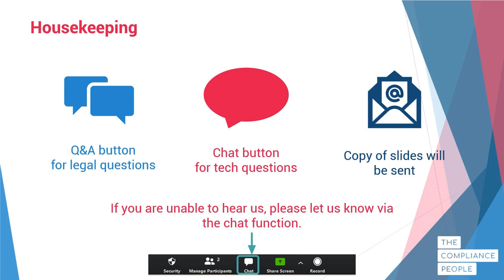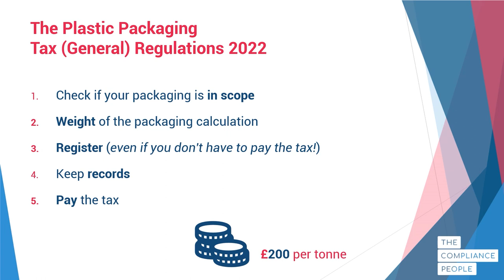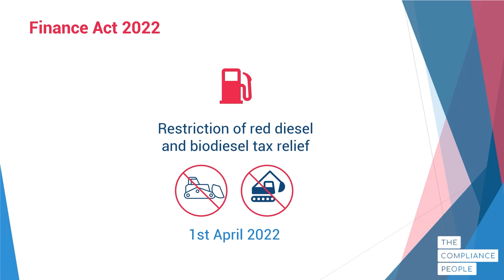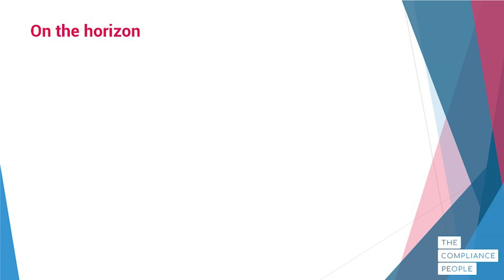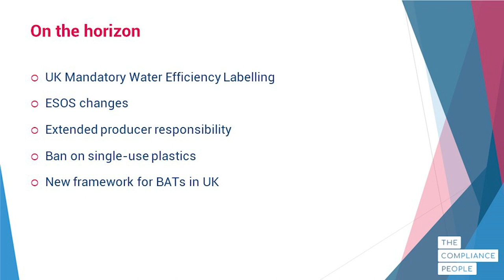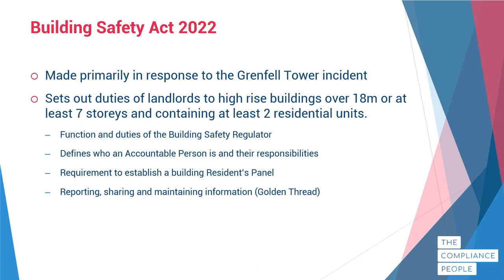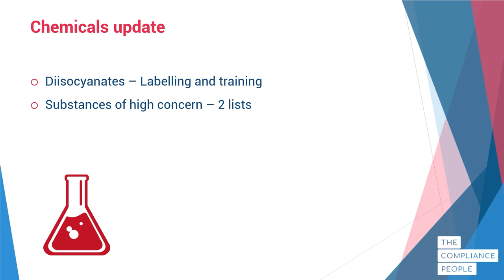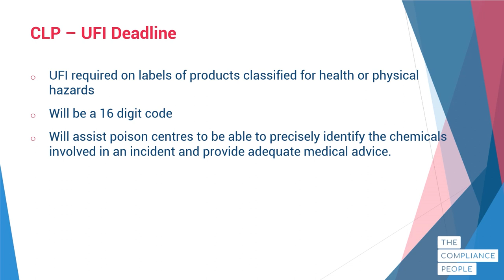Legal Update Webinar - February 2023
Our extremely popular free Legal Update Webinar looking back at environment and health & safety legislation in the last 12 months. During the session, we will provide an overview of what has changed in the past year, plus information on any relevant legislation.

The session will cover both environmental and H&S legislation over the course of the hour. This will include an update regarding:

Building Safety Act;
REACH;
Plastic Packaging Tax;
other legislation which is currently relevant.